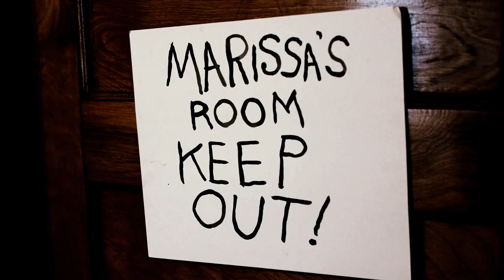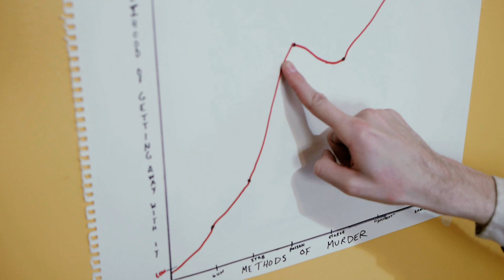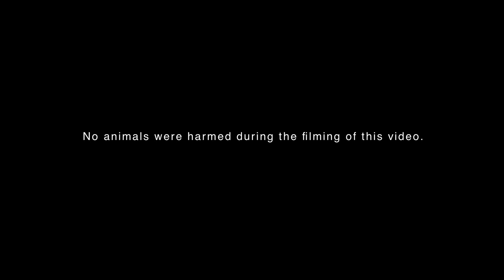Screaming Females - "It All Means Nothing" | Music Video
Directed by Ken Castellano and Screaming Females
Special Effects by Mr. Dead

Lyrics:
I've been walking backwards
Listening to your word of mouth
Your secret's wide open
And mine has slithered out
Make your bed or nothing at all
Excess, you sit sideways
And you dance a crooked dance
Excess, you are evil
Dressed for church and holding hands
I wanna be your late-night crisis line
I wanna give you all a piece of mind